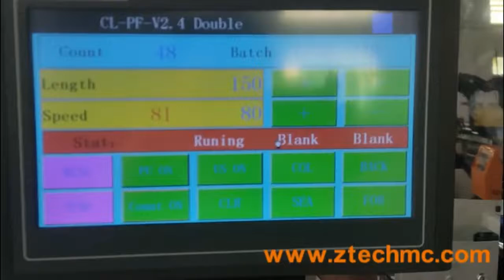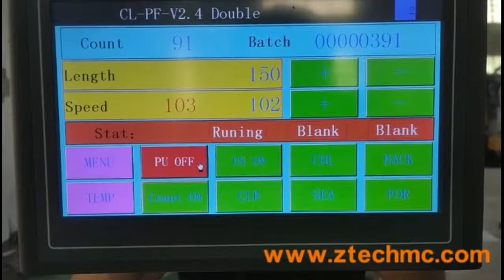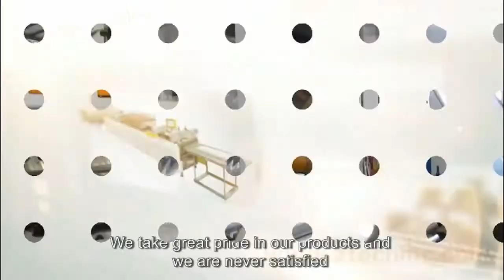Poly Film Kraft Paper Air Bubble Film Padded Mailer Envelope Bag Making Machine